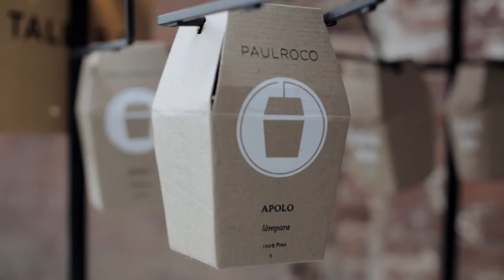PUM!2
PUM busca llevar la creatividad mexicana a diferentes ciudades del mundo para mostrar la realidad que queremos hacer pública y mediática, la que nos debe guiar, motivar y llenar de orgullo. Queremos compartir con el mundo y sobretodo con los mexicanos, el México que también somos: el México unido y creativo.